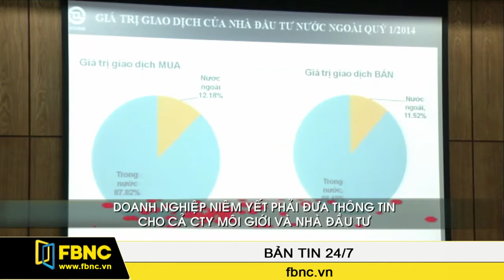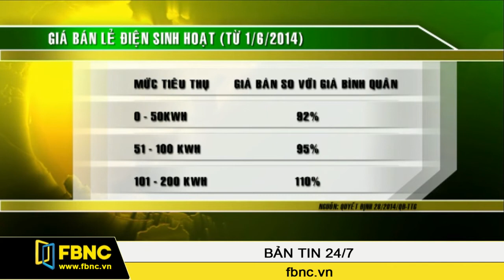12/04/2014: Bản Tin Cuối Tuần (Phần 1)